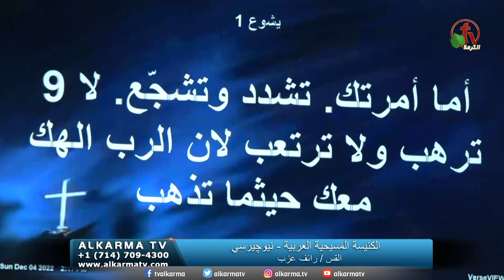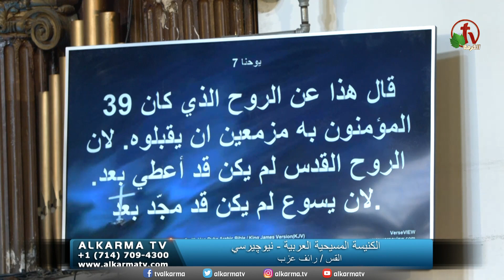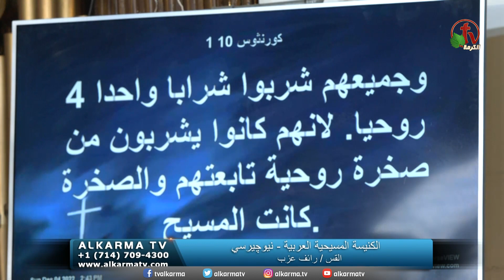اجتماع الأحد من الكنيسة المسيحية العربية في نيو جيرسي - الأحد 4 ديسمبر 2022 - قناة الكرمة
اجتماع يوم الأحد في الكنيسة المسيحية العربية بنيو جيرسي
مباشر على قناة الكرمة - اجتماع العبادة من الكنيسة العربية في نيو جيرسي - الأحد 4 ديسمبر 2022
ترنيم الأخ إميل عوض  مع فريق ترانيم الكنيسة
عظة للقس رائف عزب
 راعي الكنيسة الدكتور القس رائف عزب

Arabic Christian Church in New Jersey - Sunday Dec. 4, 2022
Live on ALKARMA TV Network
Worship by: Brother Emel  Awad with worship Team
Sermon by  Pastor: Raif Azab
Pastor of the church Dr. Raif Azab

مباشر على قنوات الكرمة كل يوم أحد
الساعة 10.30صباحاً بتوقيت كاليفورنيا - الساعة 8.30 مساءاً بتوقيت القاهرة